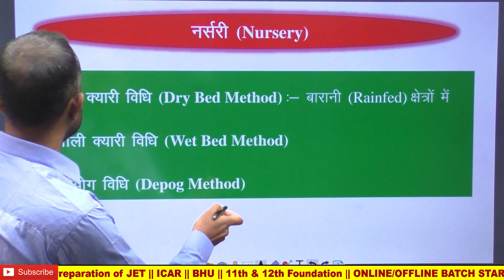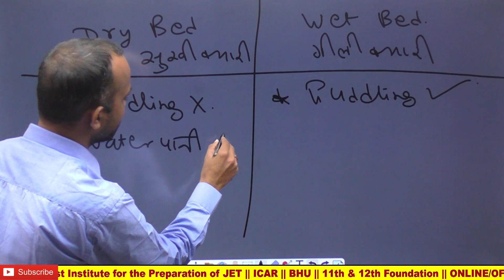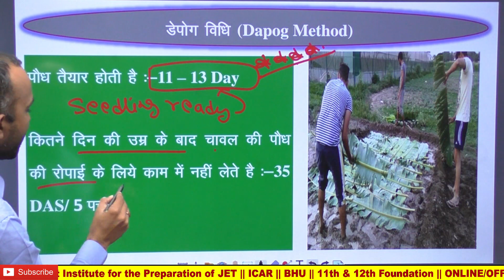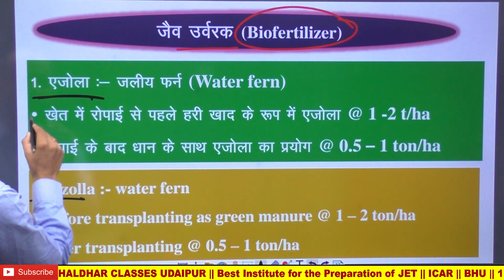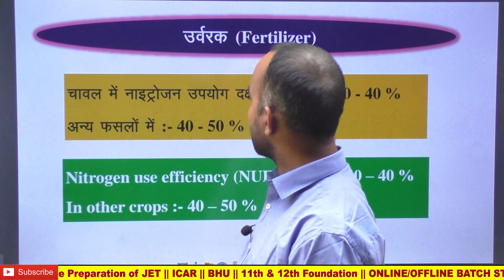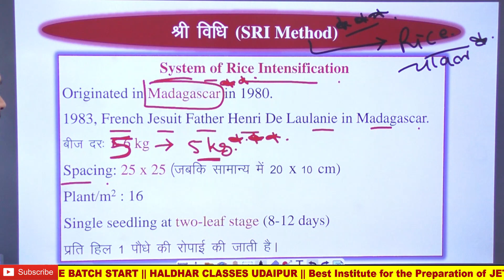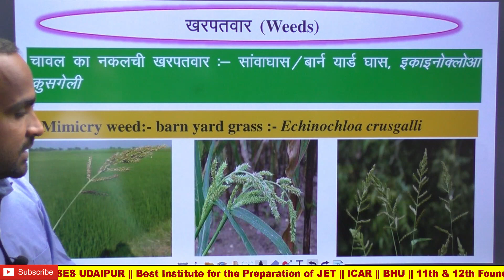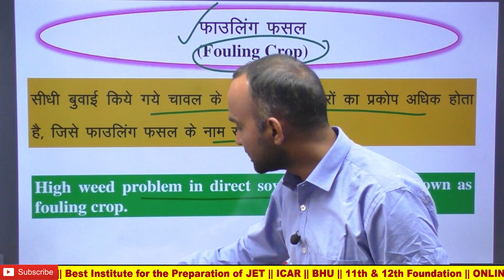6. चावल (Rice): Part- III